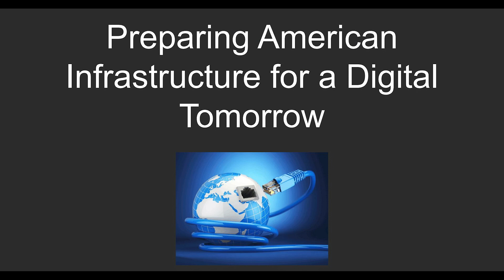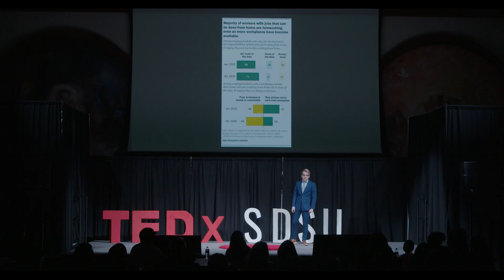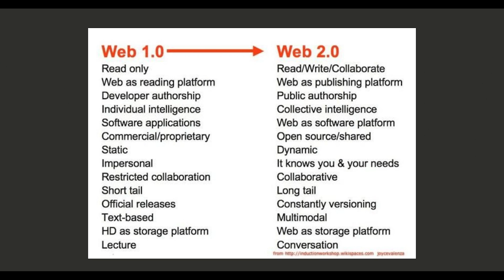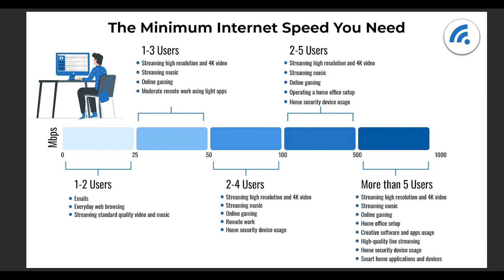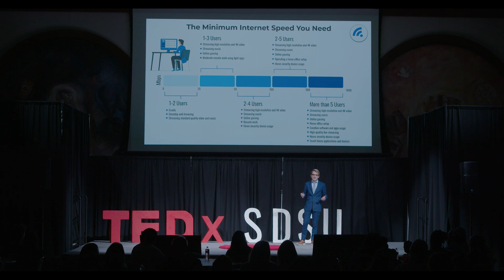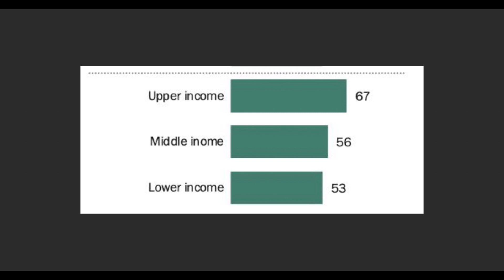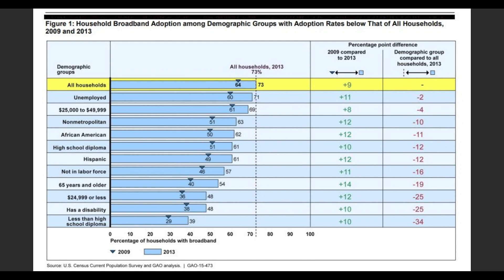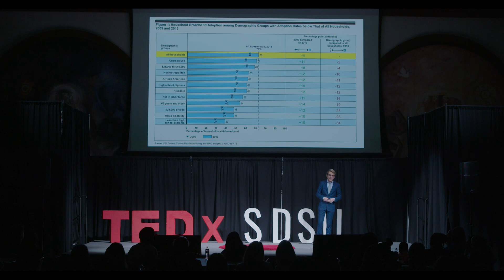Preparing American Infrastructure for a Digital Tomorrow | Aiden Grayson | TEDxSDSU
In his talk, Aiden Grayson discusses the need for faster internet speeds since the COVID-19 pandemic. He introduces what broadband infrastructure is and the importance of its placement in creating an equitable future across the United States.  Aiden Grayson is a Cybersecurity Professional, SDSU Alumnus, and serial Entrepreneur with a passion for finding innovative solutions to some of the world's most challenging problems. In college, his passion for problem-solving led him to be involved with the Lavin Entrepreneurship Program and the ZIP Launchpad, where he received the inspiration and resources to develop a beach-focused locker company. Outside the classroom, Aiden is involved in the Digital Infrastructure community and is the proud recipient of the iMasons "IM100" award. Today Aiden works as a Cybersecurity Consultant helping develop high-impact cybersecurity solutions for clients across the globe. In his free time, Aiden enjoys rock climbing, board gaming, and endurance running. This talk was given at a TEDx event using the TED conference format but independently organized by a local community.